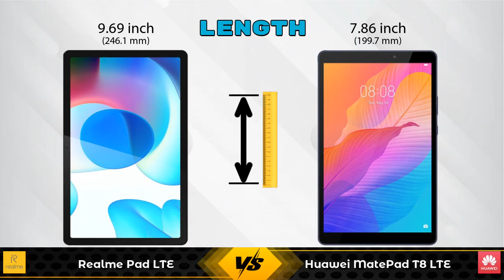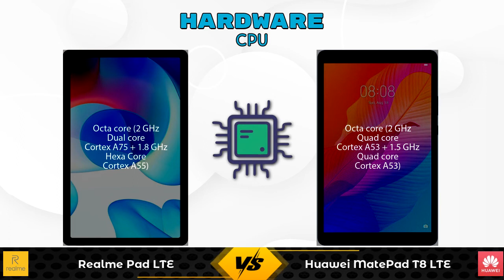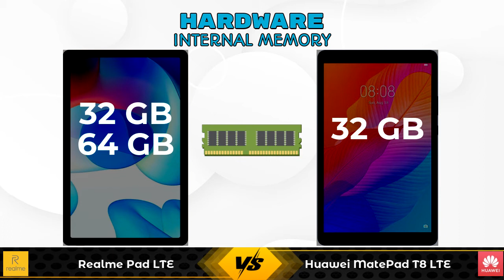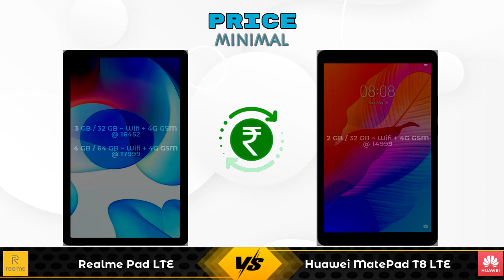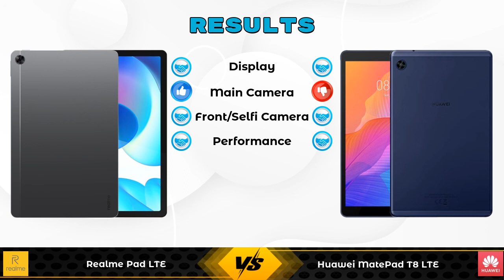Realme Pad LTE Vs Huawei MatePad T8 LTE - Full Comparison [Full Specifications]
In this Video we are Comparing Realme Pad LTE Vs Huawei MatePad T8 LTE with [Full Specifications].

Variant Details:
3 GB / 32 GB~~16452~~Wifi + 4G GSM  - 16452
4 GB / 64 GB - 17999 - Wifi + 4G GSM (Flipkart)
4 GB / 64 GB - 19000 - Wifi + 4G GSM (Amazon)

Huawei MatePad T8 LTE 2 GB / 32 GB Details :
Brand : Huawei  , Price : 14999  , Release/Launch Date : 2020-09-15

Variant Details:
2 GB / 32 GB~~14999~~Wifi + 4G GSM  - 14999

Realme Pad LTE Vs Huawei MatePad T8 LTE full specifications
Huawei MatePad T8 LTE Vs Realme Pad LTE full specifications
Realme Pad LTE Vs Huawei MatePad T8 LTE comparison
Huawei MatePad T8 LTE Vs Realme Pad LTE comparison